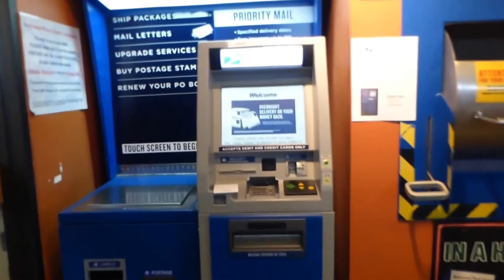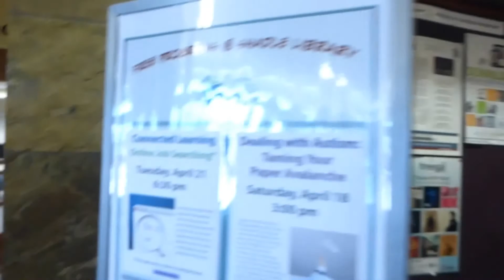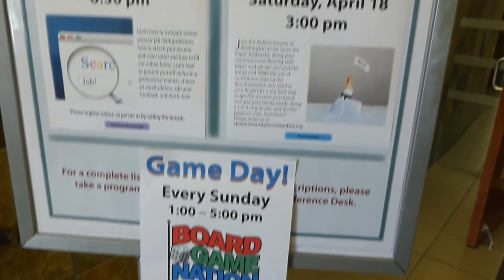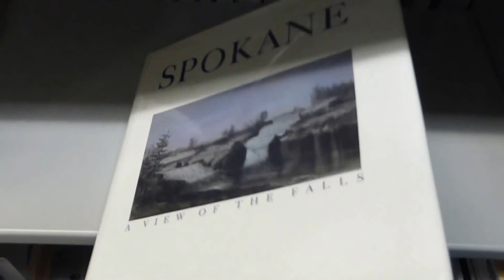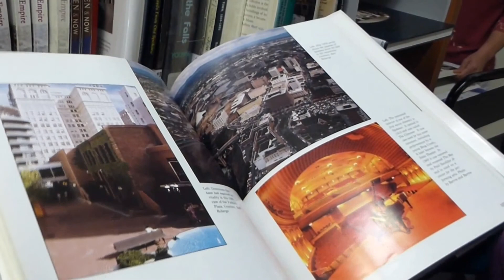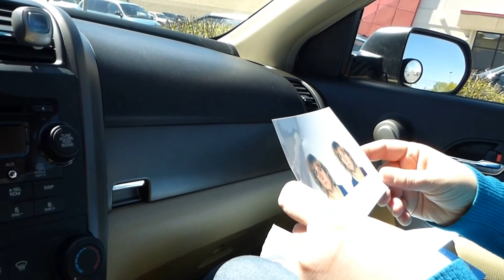США День с подругой,расскладной домик на колесах, почта, библиотека, магазин, ..огород..USA.Spokane.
3..САФАРИ ПАРК,ждём друзей, воздушный шар,животные впечатляют,CанДиего.USA

ORTODONTIC. Как проходит приём у врача Ортодонта..оффис...приз после посещения врача.